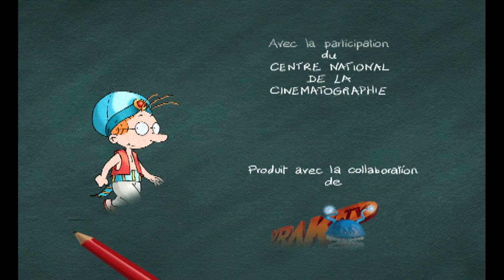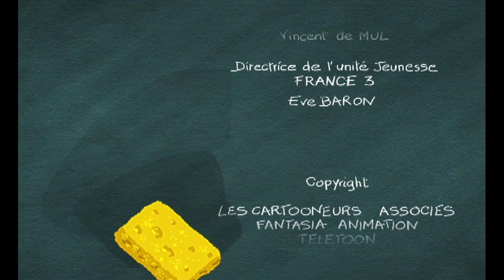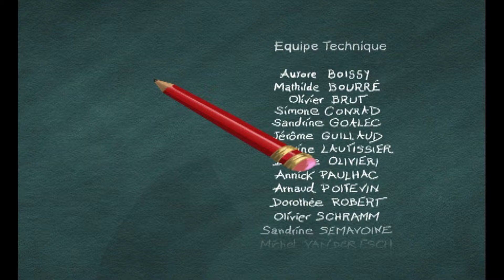😎Martin Matin est une star!⭐- Compilation FR